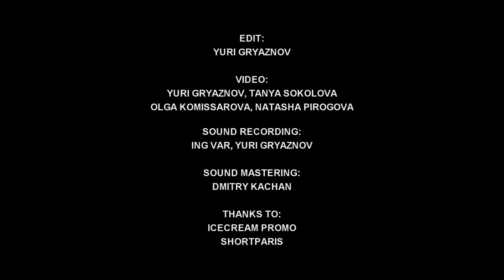Shortparis - P/W - Live at Closer, Kyiv [25.05.2018] (multicam)